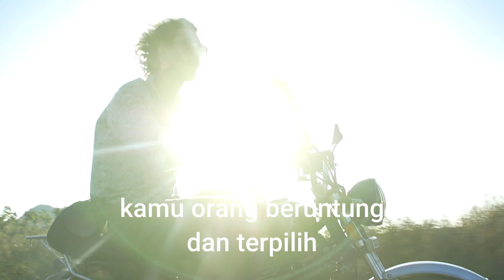INILAH ALASAN PENTINGNYA BELAJAR ILMU LOA & PENGEMBANGAN DIRI 👍🏼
Akhirnya saya kembali lagi, setelah 2 minggu tidak upload di Youtube dikarenakan saya tidak memiliki energy setelah meninggalnya Ayah saya ke Rahmatullah. Tapi sekarang, saya bangkit kembali.

International LOA certified Manifestation, Mindset & LOA coach.
I help people to overcome their anxiety, changed their life to be better and manifest dream life.

Video ini adalah sebagai contoh ciri-ciri orang toxic low vibration, dan alasan betapa pentingnya kamu harus belajar ilmu LOA + pengembangan diri.

* PENDAFTARAN ONLINE CLASS LOA MANIFEST DREAM LIFE : DIUNDUR KE JUNI WEEK 2 PENDAFTARAN DIBUKA.